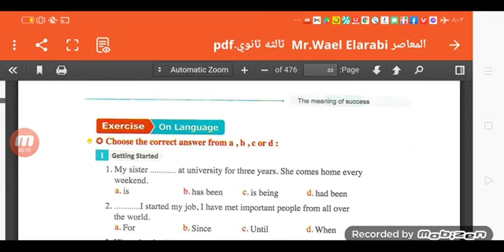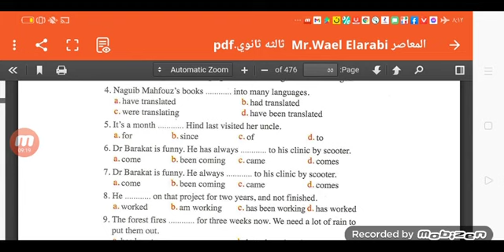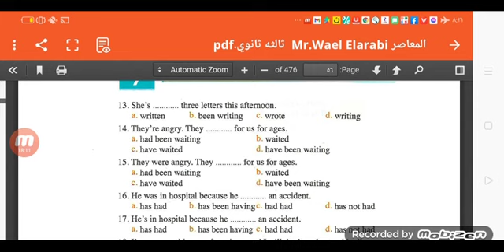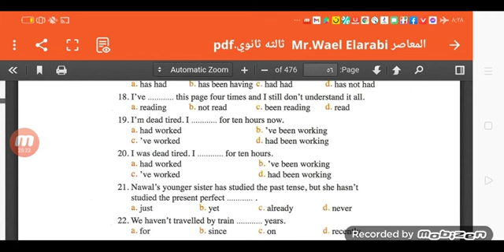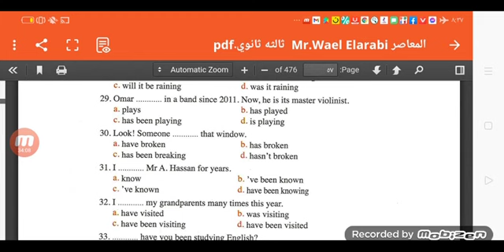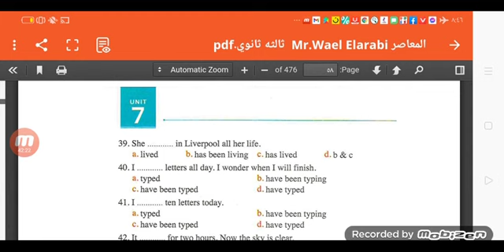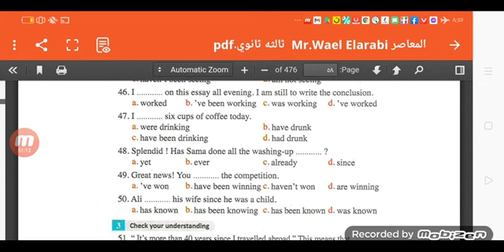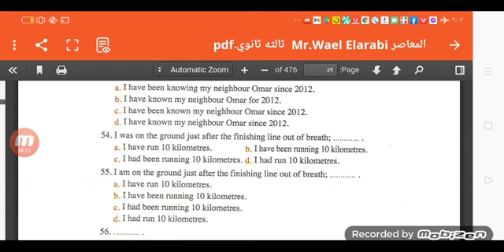حل كتاب المعاصر ثالثه ثانوي الترم الثاني 2022 الوحده السابعه المضارع التام والمضارع التام المستمر(2)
حل كتاب المعاصر ثالثه ثانوي 2022 الوحده السابعه المضارع التام والمضارع التام المستمر